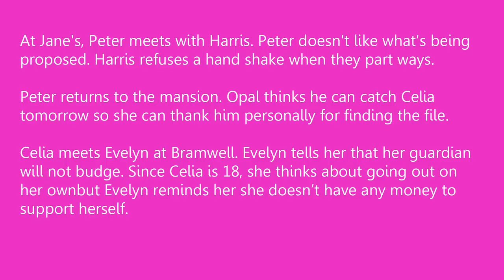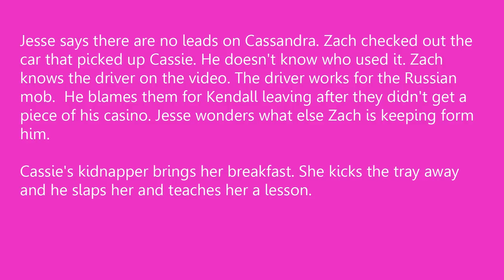All My Children 5-1-13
All My Children 5-1-13 AMC